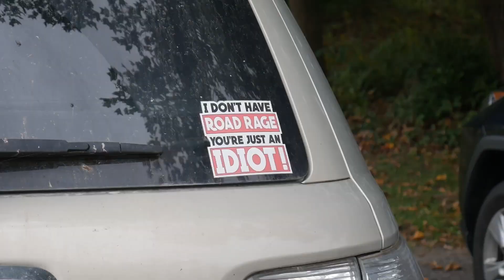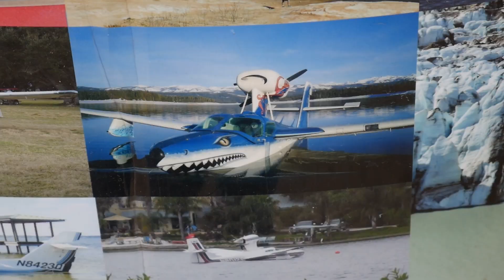Water Problems, Bikes Falling Off The Rig...I can't catch a break!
In this episode of Weekend Scampers we head to Pokagon State Park in Angola, Indiana.  This wasn't one of our greatest weather weekends, so we didn't have an abundance of things that we did, but we managed to get out on some trails, check out the park, and there was a poker run for a sea plane group, and this was one of their stops.  We've never really seen anything like this up close, so it was a neat experience.

Work has been crazy lately, so it's been a little longer than normal getting a video out, but we finally got things under control enough this put together.  Come with us and experience a great state park in northeast Indiana!